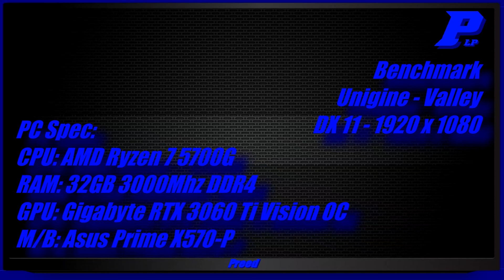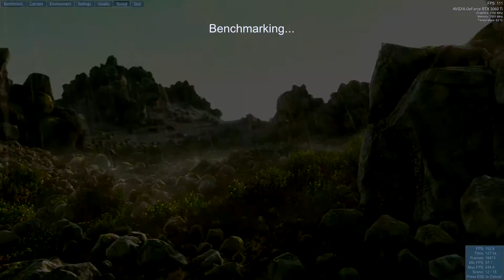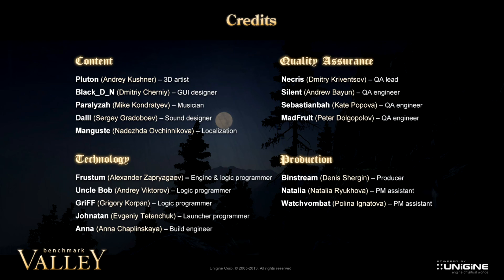Unigine - Valley - 1080 - Gigabyte RTX 3060 Ti Vision OC